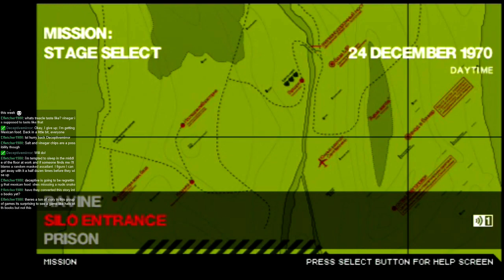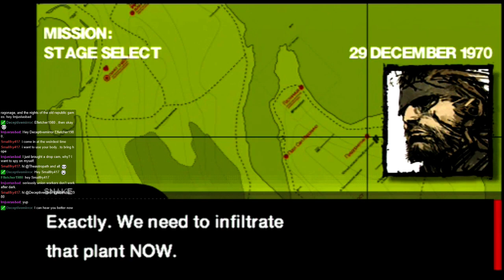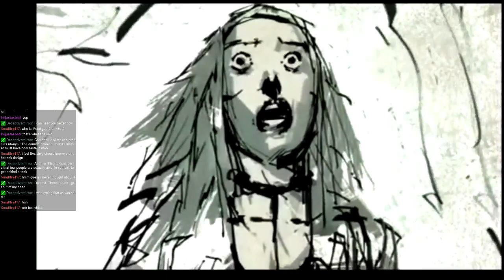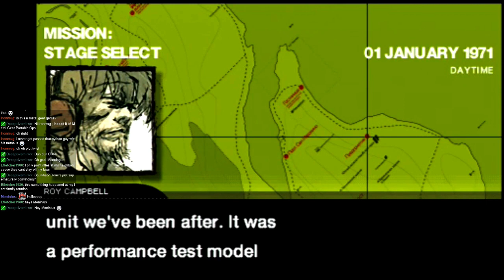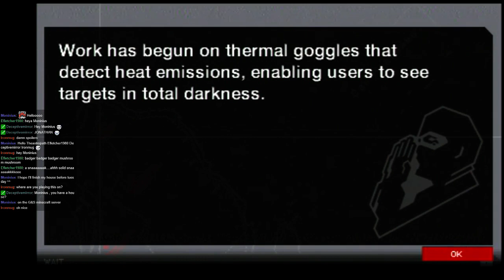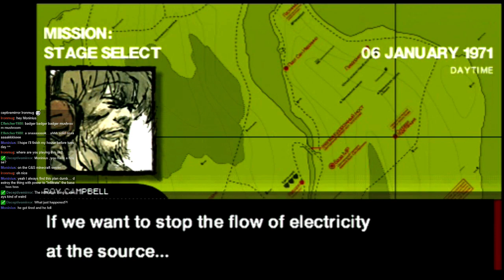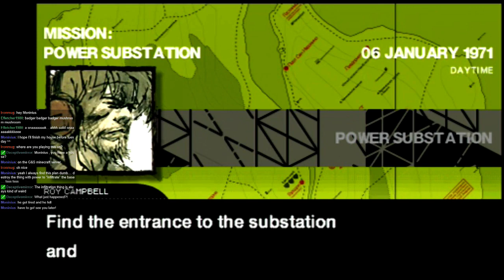Metal Gear Solid: Portable Ops (Part 4) - 2 / 3